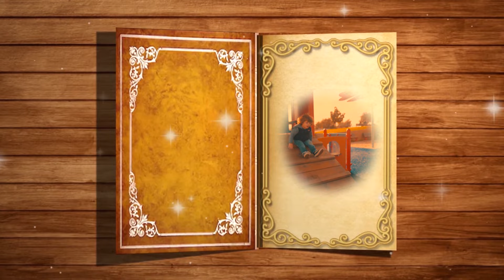Christmas Stories | Ben + Chris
Ben and Chris need to save their friend Leo's Christmas. Will they be able to fulfill their friend's wish? A beautiful Christmas tale about the true meaning of being a good person.  Christmas Stories for Kids. Ben and Chris learn about the shapes and decorate the Christmas Tree. Let`s find the shapes: square, triangle, circle, and rectangle in the objects.

Welcome to the world of Ben and Chris. We are two brothers who love each other very much and our mission and that of our parents is to spread love and fun around the world. In our channel you will find, in addition to a lot of love... fun, joy, happiness, sun, beach, many beautiful messages and a lot of learning for children of all ages... Do you want to help us and carry our message of love around the world? Follow us, Like us and share our videos with friends!

Each episode is produced with a creative mix of live-action, animation, and music to create fun videos for the kids.  Explore the world and learn about numbers, nature, colors, shapes, animals, and the importance of eating healthy food, washing hands, being a good friend, and much more.